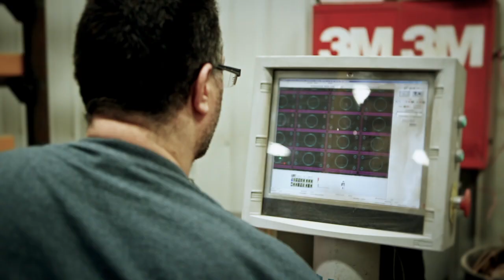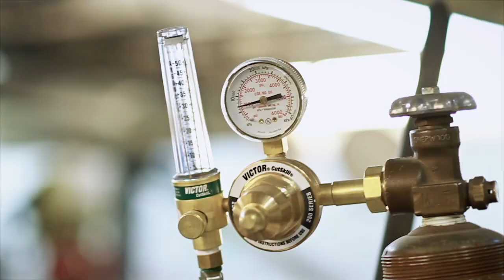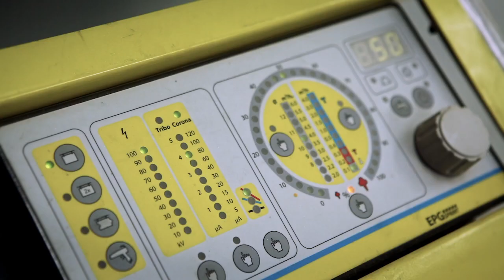Soudeur et peindre industriel : Le Québec est entre tes mains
Découvrez ces métiers qui offrent de bonnes perspectives d’emploi dans le secteur manufacturier. Partagez-les avec vos étudiants !